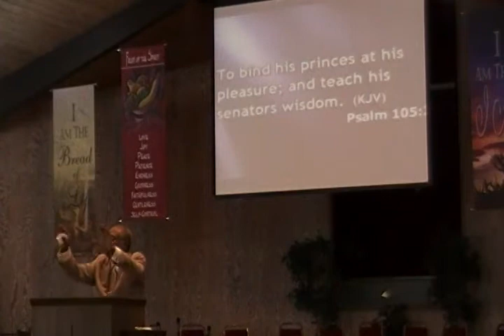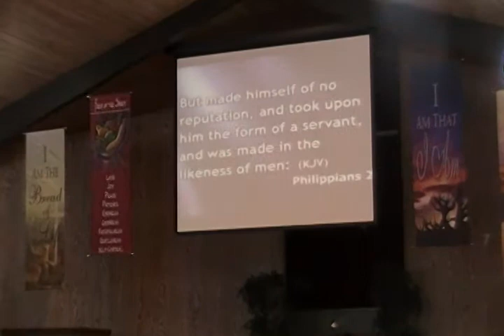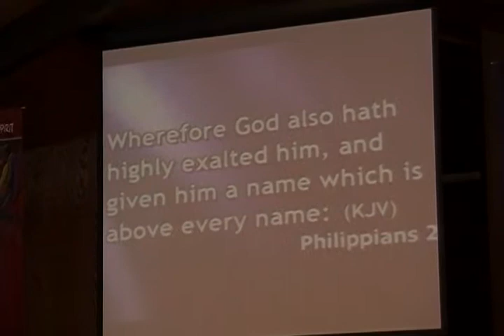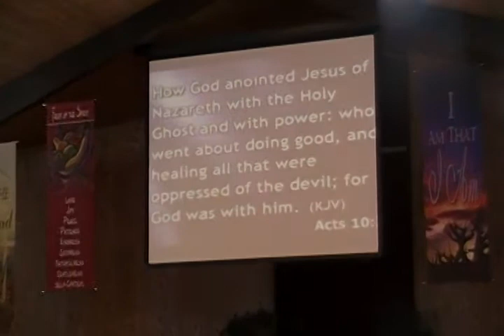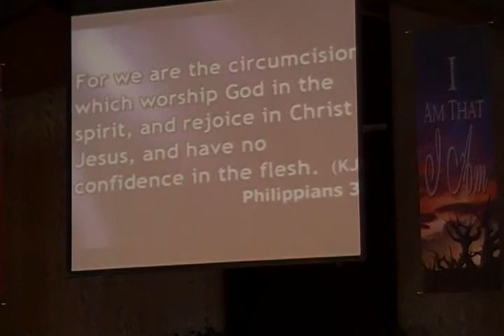7-31-2011 Six Keys to Staying Focused Spiritually Continued Part 2 of 2 Pastor James E. Hill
Northside Christian Center 844 East 46th Street N Tulsa OK 74126 USA